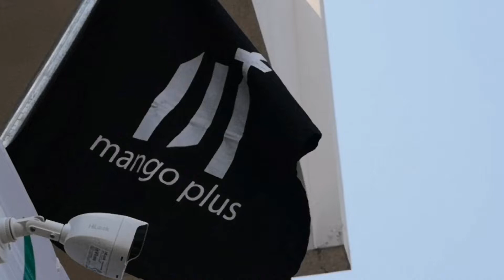Mangoplus : สงกรานต์ น่าน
สงกรานต์ น่าน
m